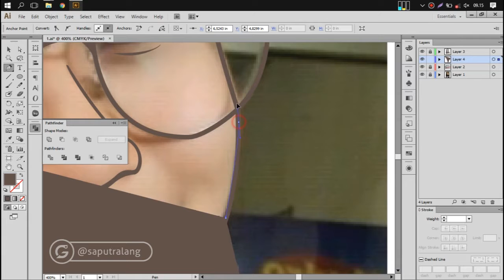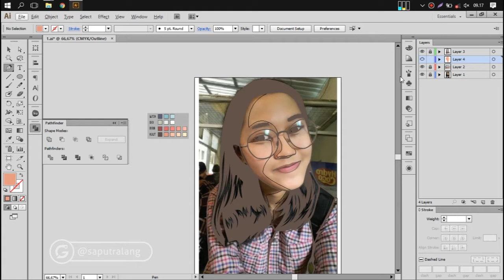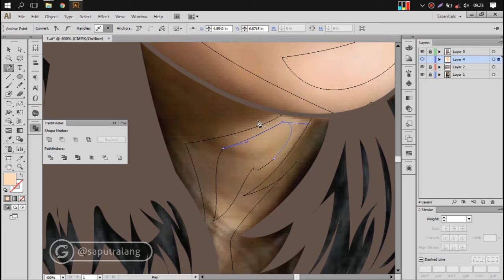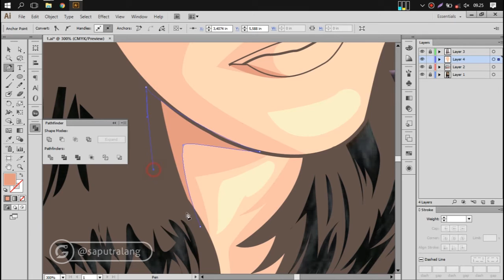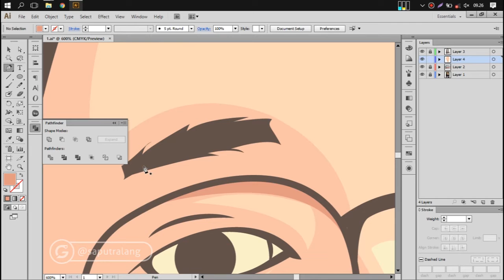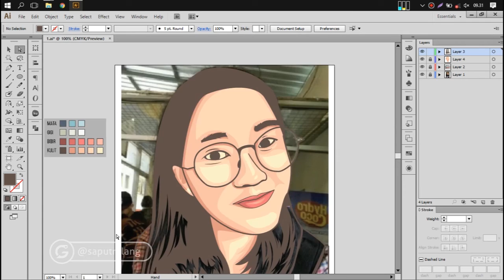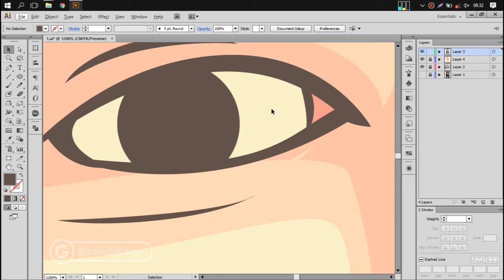PART 02 - HOW TO DRAW SIMPLE VECTOR PORTRAIT - WITH ADOBE ILLUSTRATOR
Vector Portrait with adobe illustrator
This video will show you how to vector Pen Tool in Adobe illustrator CS6, this is also applicable in other versions of illustrator (CS3, CS4, CS5, CC).